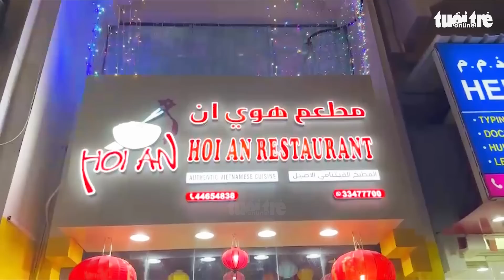Đi xem World Cup, ăn gỏi cuốn, bánh xèo tại nhà hàng Việt Nam đầu tiên ở Qatar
Nhà hàng Hội An toạ lạc ở mặt tiền khu phố ẩm thực Al Jazeera ở vùng Bin Mahmoud (phía tây thủ đô Doha), khai trương đầu tháng 11-2022, đây chính là nhà hàng Việt đầu tiên trên đất nước Qatar từ trước đến nay.